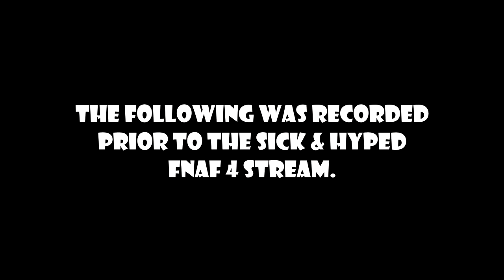DOCTOR IS BREAD! #3: Spider-Bread away!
It's that time of the wheat!